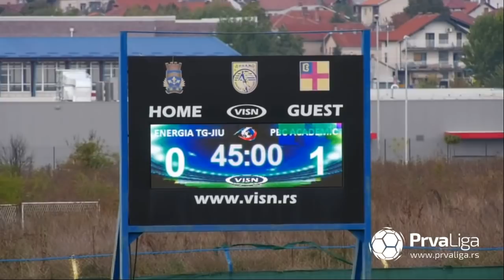Prva liga Srbije 2020/21: 12.Kolo: DINAMO – DUBOČICA 1:2 (0:1)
Prva liga Srbije 2019/20: 12.Kolo: DINAMO – DUBOČICA 1:2 (0:1)
Strelci: Vasilije Spasić 69' - Dušan Savić (pen.) 31', Ivan Milić 90'